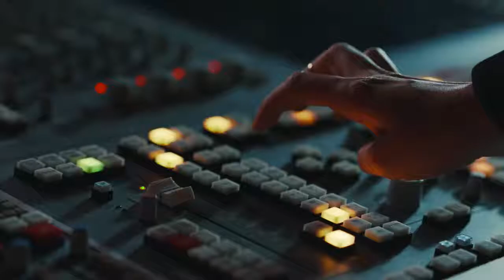Uniquely Yoursyoutube com